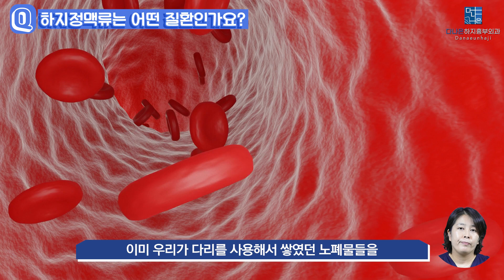여성분들 특히 주목! 피부에 울퉁불퉁 혈관 보인다면 의심!! ㅣ하지정맥류질환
안녕하세요, 다나은하지흉부외과 문다나 원장입니다.
이번 시간에는 울퉁불퉁 혈관이 보인다면 이것 의심!! 에 대한 궁금증을 살펴봅니다.

하지정맥류 치료에 최선의 선택이 되고픈 다나은하지흉부외과 문다나 원장
✿ 주소 : 서울특별시 송파구 백제고분로 7길 53, 6층 다나은하지흉부외과
✿ 2호선 잠실새내역 3번 출구 2분 거리

+ 모바일(스마트폰, 태블릿 등)에서는 YOUTUBE 앱 시청을 권장합니다.